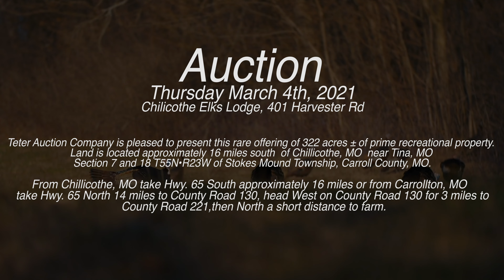322 Acres, Carroll County MO